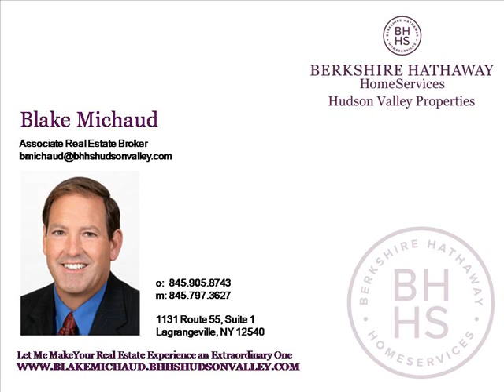275 Country Club Road, Hopewell Junction, NY 12533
Located in one of Dutchess County's finest neighborhoods, this 5000 square foot, four bedroom home is a dream for commuters. The grand foyer welcomes you into this spectacular home with an open floor plan and attention to detail throughout. Relax in your sunken family room with a gas fireplace and soaring wall of windows. The true chef's kitchen features an oversized granite island, beautiful cabinetry, stainless steel appliances and a large eat-in area. The dining room is complete with a butler's pantry. Upstairs you will find a showstopper master bedroom suite with a dual-sided fireplace, coffee bar, sitting room, spa-like master bath and a walk-in closet that most people can only dream of. Additional amenities include a full wraparound porch, private water and sewer, natural gas and amazing mountain views!